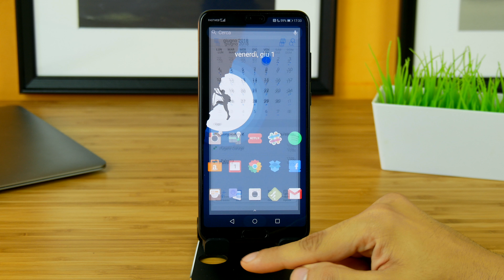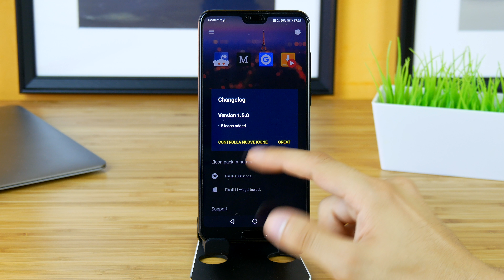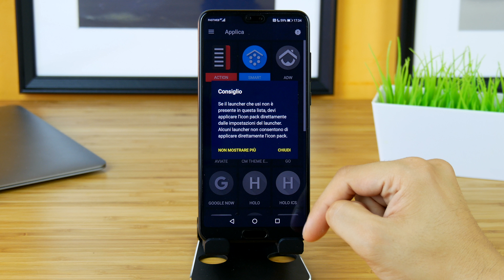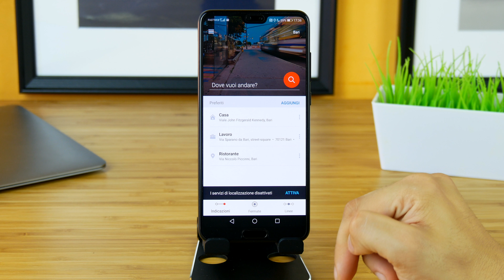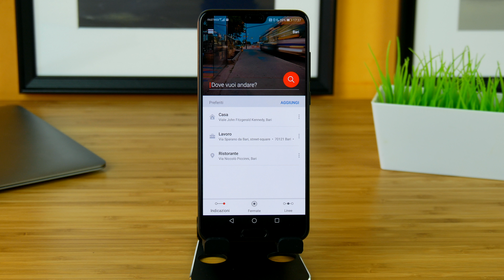NON riuscirai a RESISTERE a queste ICONE! - TEEECH Modding #2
Guarda altri video:

▸ Q&A TEEECH DAY: rispondiamo alle vostre domande!

▸ TEEECH NEWS: indiscrezioni e rumors sulle novità tecnologiche!